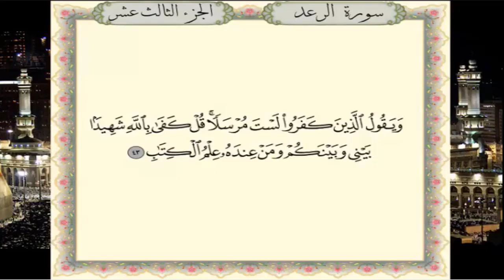سورة الرعد برواية حفص عن عاصم - القارئ نبيل حتيم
تلاوة سورة الرعد برواية حفص عن عاصم - القارئ المغربي نبيل حتيم